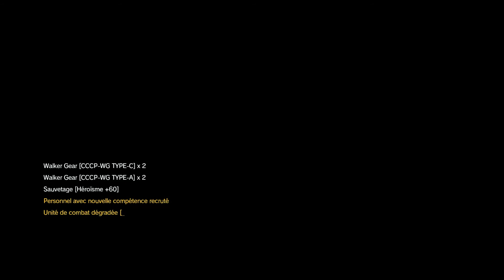Metal Gear Solid V The Phantom Pain Épisode 32 En savoir trop